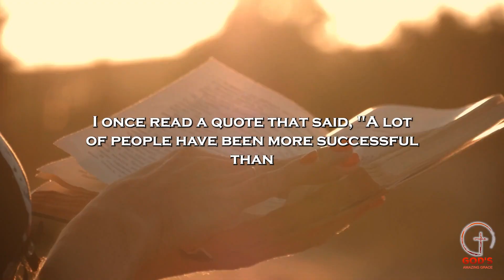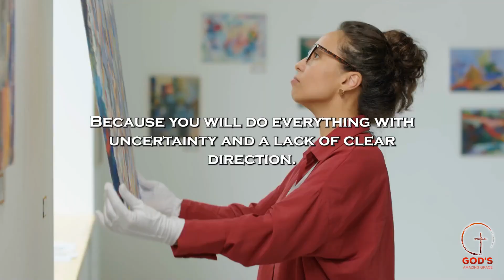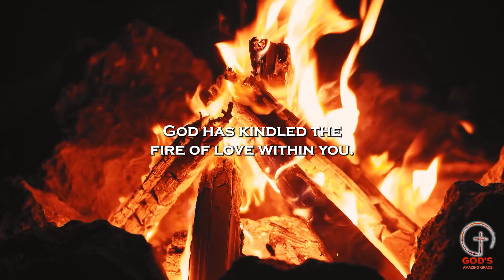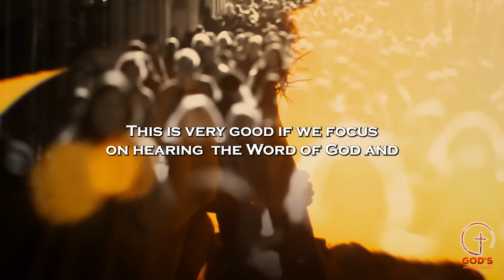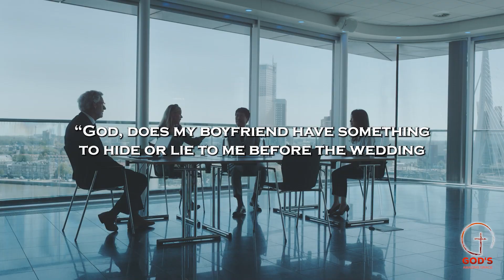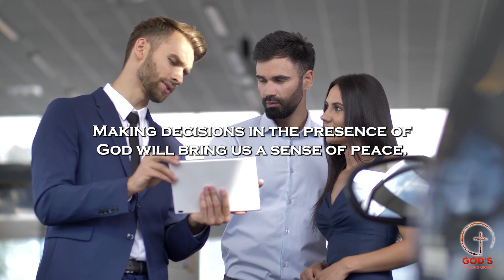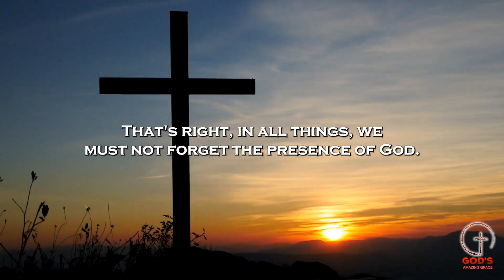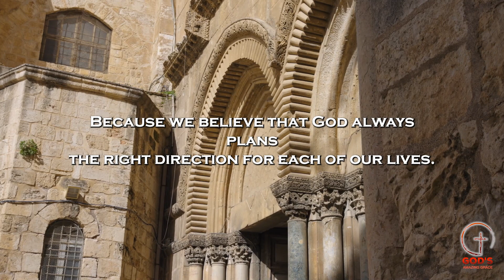SEEK GOD'S DIRECTION - GOD IS A SOURCE OF GUIDANCE - Inspirational & Motivational Video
►Footage licensed through: Artgrid/Videoblocks
Music licensed through Videoblocks

► Our Goal is to motivate, encourage, inspire and most importantly educate in all things related to the kingdom of God.